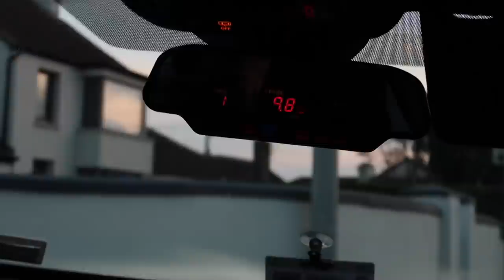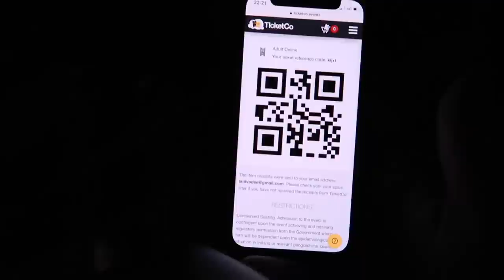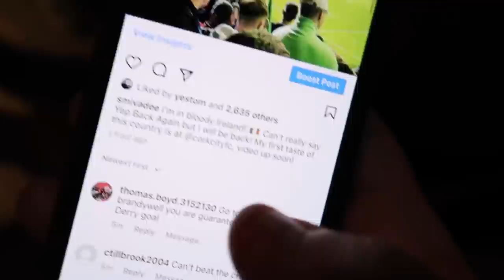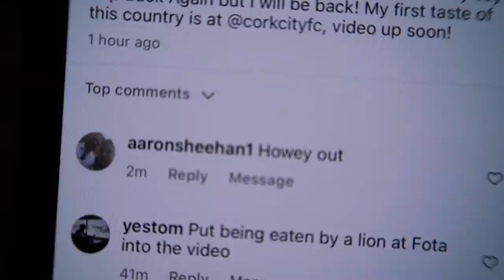ON THE ROAD - CORK CITY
On The Road! Yep! Back again! In this one we tick off a new country in Ireland! A quick visit see's me check out what Cork City has to offer and it's left me wondering, could the Irish football atmosphere be better than the English?